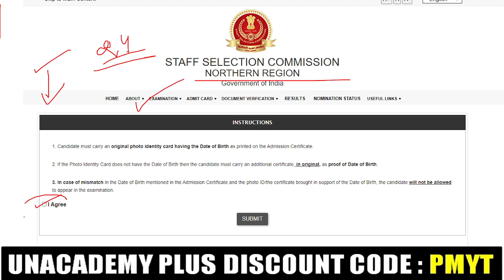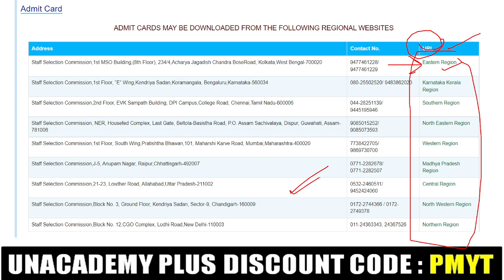SSC CHSL 2021 Admit Card Out!! | Download Now!!